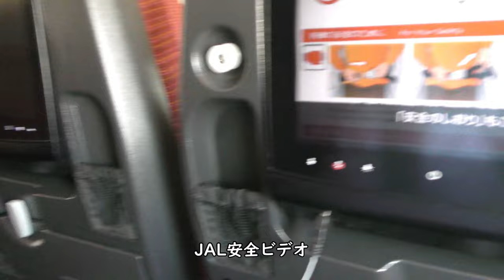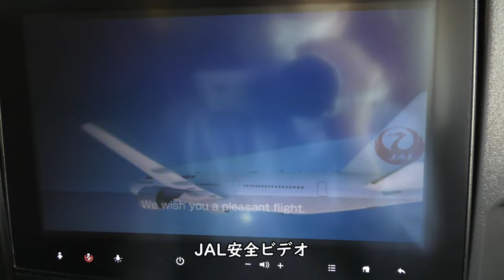【那覇空港】RWY18L離陸／JAL910那覇空港→羽田空港B777 200ERJA702J(Takeoff at Naha Airport)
2022年3月12日撮影、日本航空JAL910便、那覇空港→羽田空港Boeing777-200ER(JA702J)より撮影した那覇空港国内線ターミナルプッシュバック～タキシング～RWY18L離陸映像です。

Everyday Update!